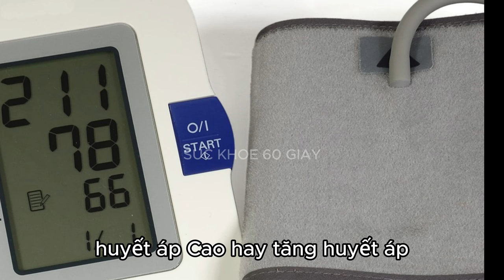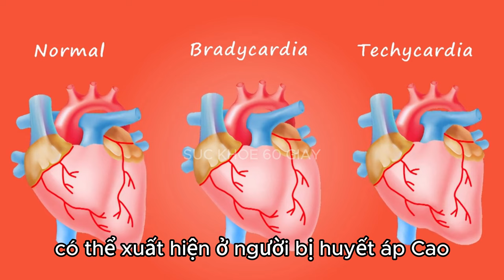8 dấu hiệu và triệu chứng của huyết áp cao - Sức khỏe 60 giây